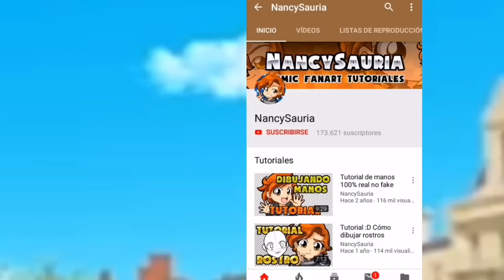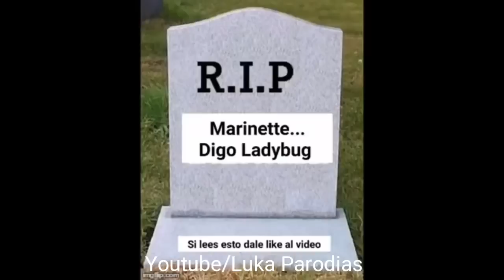La Reina del Estilo Parodia del capitulo 20 Miraculous Ladybug Temporada 2 Luka Parodias NancySauria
La reina del estilo parodia con invitada especial ya que es un colaboración con el canal de NancySauria :V

Miraculous ladybug temporada 3 Español Latino Capitulo 9 Kagami Oni-Chan, Miraculous ladybug temporada 3 parodia, Miraculous ladybug temporada 3 Canción, Miraculous ladybug temporada 3 Canciónes, Miraculous ladybug temporada 3 capitulo 1 Camaleón, Miraculous ladybug Amv, Miraculous ladybug temporada 3 Trailers, Miraculous ladybug Queen Bee Trailer temporada 3 adrien y marinette, miraculous ladybug temporada 3 audio latino Capitulo 2 Chat Noir Akumatizado
miraculous ladybug temporada 3 capitulo 7

Copyright:
El uso legítimo es una doctrina legal que permite utilizar material protegido. El artículo 107 de la Ley de Propiedad Intelectual dice "Las obras que contienen comentarios, críticas, investigación, enseñanza o cobertura de noticias se pueden considerar como uso legítimo". Esta parodia contiene partes muy cortas del material original y crea un mensaje totalmente nuevo. Por tanto, " las obras que creen un nuevo significado y transformen el material original se pueden considerar como uso legítimo".